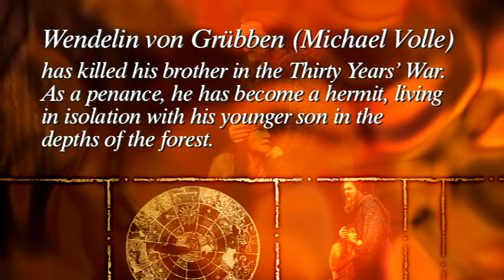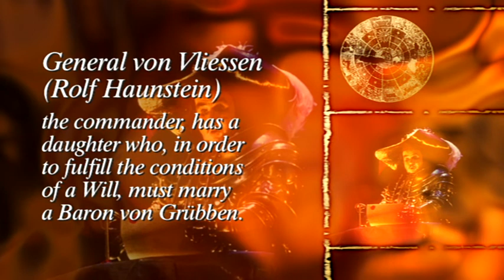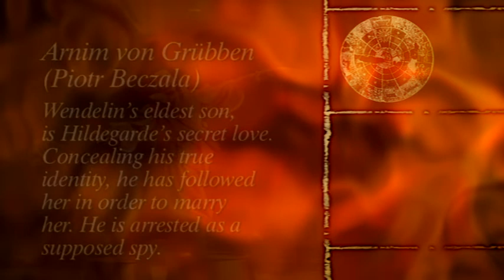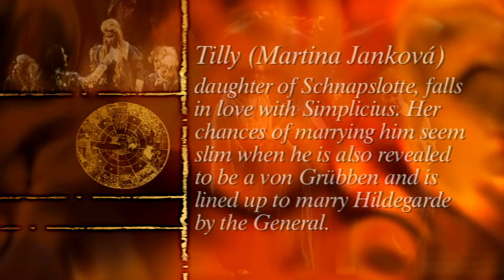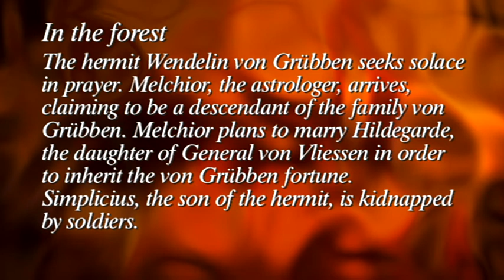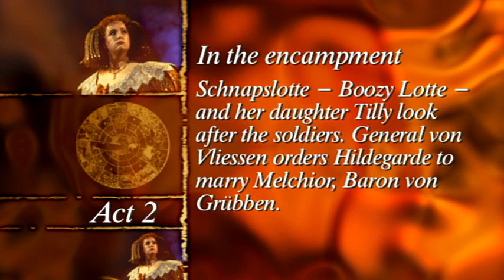Johann Strauss - Simplicius (Michael Volle, Martin Zysset, Zurich Opera House) Part 1/2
From the Zürich Opera House, 1999
Franz Welser-Möst conducts Strauss’s richly-varied score with verve and panache and there are fine performances from the cast, including Michael Voller (the Hermit), Martin Zysset (Simplicius), Elizabeth Magnuson (Hildegarde), Piotr Beczala (Arnim), Martina Jankovà (Tilly), Oliver Widmer (Melchior), and Liliana Nikiteanu (Ebba).

0:00 Overture
4:10 Act I
36:15 Act II

Michael Volle - The Hermit, Wendelin von Grübben
Martin Zysset - Simplicius, his youngest son
Rolf Haunstein - General Vliessen
Elizabeth Magnuson - Hildegarde, his daughter
Piotr Beczala - Arnim von Grübben, Simplicius' brother
Oliver Widmer - Melchior, an astrologer
Louise Martini - Lotte
Martina Janková - Tilly, her daughter
Cheyne Davidson - Master of the Watch
Liliana Nikiteanu - Ebba, a Swedish spy

Chorus and Orchestra of the Zürich Opera House
Franz Welser-Möst - conductor

David Pountney - stage director

Johan Engels - designer
Jürgen Hoffmann - lighting

The score of Johann Strauss the Younger’s Simplicius was believed to have been destroyed but, when an incomplete and much-corrected copy was recently found among papers left by the librettist, Victor Léon, further investigation brought to light a second version in excellent condition, so that the work could be reconstructed, virtually as the composer originally intended.

Based on Grimmelhausen’s seventeenth-century picaresque novel, set during the Thirty Years’ War, Simplicius is the ingenious hero of a tortuous tale of concealed identities and thwarted love – which leads, of course, to a happy ending. The opera is a theatrical mixture of sung and spoken text and the richly varied score features enchanting melodies, spectacular choral and ensemble pieces, and authentic Straussian gems in 3/4 time.

David Pountney’s witty and ingenious staging for the Zürich Opera brings out the very best in the extraordinary and exceptional work, deftly merging the passages that achieve operatic splendour with those that are the melodramatic stuff of operetta. There is never a dull moment on stage. The piece bristles with life from the moment Simplicius arrives in the military encampment of General Vliessen and Johan Engels visually striking designs add a carnivalesque element to the macabre militaristic backdrop. In the black humour of his production, David Pountney plays up the incongruity of Simplicius’s elements of light-hearted farce and its militaristic setting, nowhere better than in Act Three when the lovers are united beneath a gallows-tree, hung with corpses, that turns like a merry-go-round to an infinitely sweet Strauss waltz.